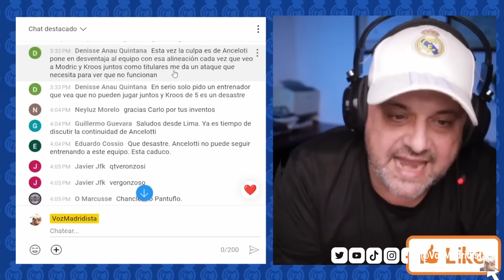5 DIFERENCIAS SONROJANTES QUE HAY QUE REMEDIAR DE INMEDIATO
Tras una reacciónn airada en caliente, he reflexionado sobre el derby y extraigo estas 5 lecciones/diferencias que tenemos que remediar de inmediato.